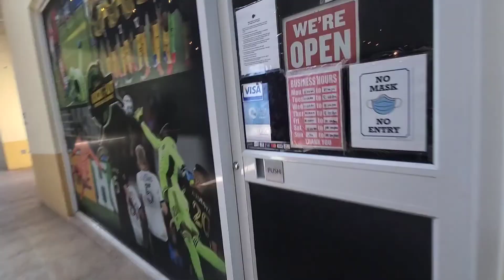Let's go for a drive and chit-chat a bit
Tag along with me, let's get some errands done.
¡Vaminos amigos!
Be safe on the road at all time everyone, remember that we not only drive for ourselves but with respect to every other road users!